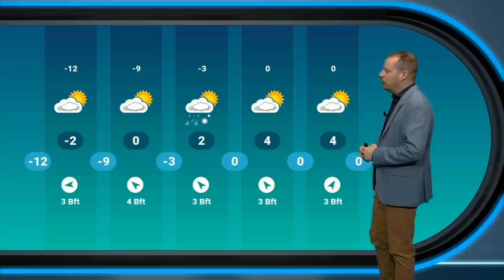Weerbericht donderdag 11 februari: Geen landelijke koudegolf, maar de winter is nog niet voorbij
De temperatuur komt vandaag even rond het vriespunt uit, maar duikt vannacht weer flink onder nul. Meer details in het weerbericht.